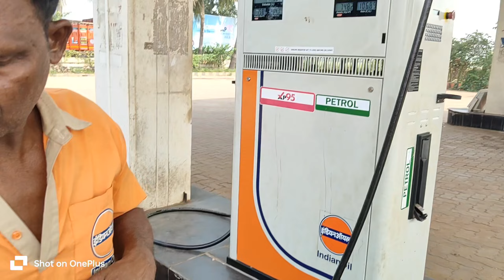jhilimili Traveling vlog😍youtube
Rohit vlog channel 🤗